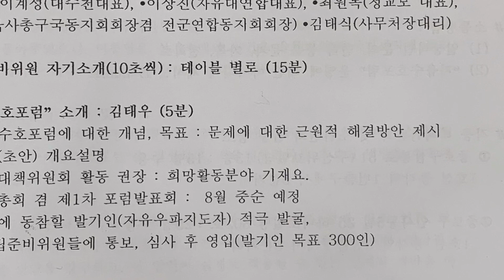자유수호포럼 발기준비위원회 제1차 회의 [심동보자유애국TV] (2020.6.30)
[자유수호 포럼 발기인 참여 호소]

사랑하고 존경하는 선후배, 동료 님께 호소드립니다.

우리 대한민국과 국민들은 오랜 동안의 피땀으로 세계7위권으로 번영하여 세계적으로 부러움과 선망의 대상이 되었습니다. 그러나 우리의 저력을 믿어온 우리 대한민국은, 어찌 어찌하는 사이에,  “국가자살”이라고 표현되는 이상한 풍토 속에 빠져 끝없이 추락할 기로에 서있습니다.

이러한 추락을 막고 다시 뛰쳐 일어나, 우리 자손들이 자유와 번영과 행복한 국가에서 살아갈 수있도록, 국가와 사회와 정치쳬제를 재정비할 책임과 의무가 우리에게 있습니다.

그리고 자유민주주의가 모범적으로 구현된 우리 사회를, 자생적인 병충해로부터 지켜내는 일은 국가선도 계층인 우리들의 의무요 책임입니다. 절대로 외면하고 '누군가가 해주겠지' 하며 외면할 때가 아닙니다.

그 외면은 공산주의 독재사회로의 국가추락에 대한 공범/방관을 의미합니다.
우리 국가사회가 자유와 번영의 길을 유지하도록 우리 모두 적극적으로 나서야만 합니다.

지금 이 순간이 바로 그렇게 할 수 있는 마지막 시점입니다. “설마 그렇게야 되겠어? 누군가가 나서서 막아주겠지”, 이러는 사이에 되돌릴 수 없는 나락의 고비를 맞게 될 것이 명백합니다.

나서서 같이 막아보십시다. 나중에 후회와 통탄을 하지 않으려면 동참해야 합니다. 이때를 놓지고 뒤늦게 후회해봐야 그 때는 되돌릴 수 없을 것입니다.

여러분께서는 이미 주최측으로부터 이 운동에 동참해달라는 권유를 받으셨을 것입니다. 과감하게 나서 주십시요. 이 시점을 지나면 더 기회는 없습니다.

도저히 묵과해선 안되는 뻔뻔한 선거부정이 명확함에도 불구하고 이를 간과한다면 이는 '국가자살'에 동의/동조한 것과 같습니다.

이 순간을 지나치면, 우리 국가/사회는 끝장으로 내몰릴 수밖에 없음을 통찰하시기 바랍니다.

베트남, 캄보디아, 아르헨티나 등과 같은 국가로 추락시키는데 조력하실 것입니까? 아니면 자유민주주의와 시장경제체제의 존속과 발전 지속을 위한 큰 움직임에 동참하시겠습니까?

최후의 시점인 지금 이순간에 큰 마음을 내어주십시오.
지금 이 순간의 큰 결심과 동참이 없이는 추락의 길만이 우리 앞에 놓이게 될 것입니다.

여러분께서는 6월 30일 자유수호 포럼 발기준비 위원회 참가 권유를 이미 받으셨을 것입니다.
부디 동참해주십시요.

이미 대한민극은 국가자살의 입구에 서 있습니다.
떨쳐 일어나게 하려면 여러분 모두의 각오와 동참이 필요합니다. 이러한 참여 없이는 국가자살은 피할 수 없는 외길로 내몰릴 수밖에 없음을 통렬히 자각해주시기 바랍니다.

이러한 운동전개를 위한 준비모임이 6월 30일 17:30 육군회관에서 열립니다.
여러분을 존경하고 사랑하는 저 ‘김병관’이 여러분의 동참을 ‘읍소’드립니다.

창립준비위원 김병관 드림!

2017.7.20 나남출판사 발행 (주문: 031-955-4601)